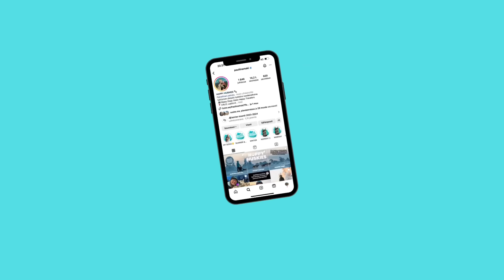OLTIIN MR BEAST VIDEOLLA!! koirat juoksi 153km😱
🐾HAPPY HUSKIES